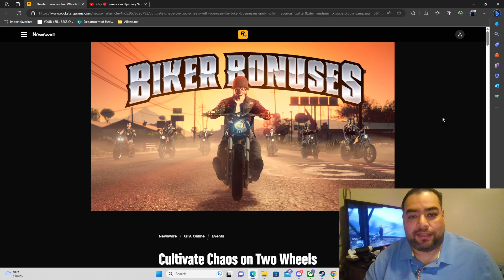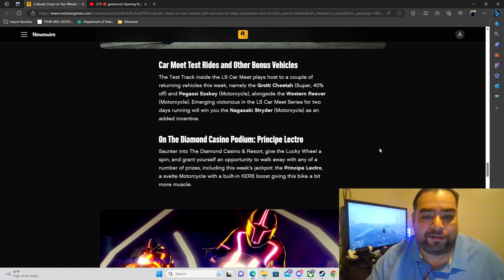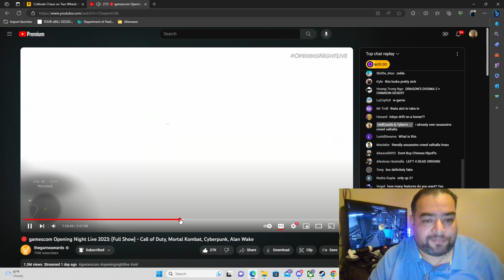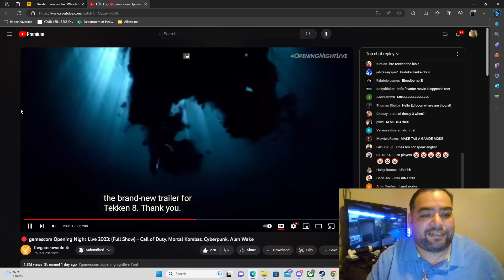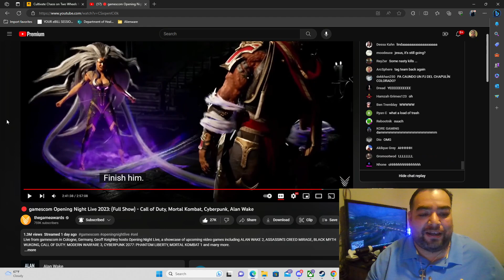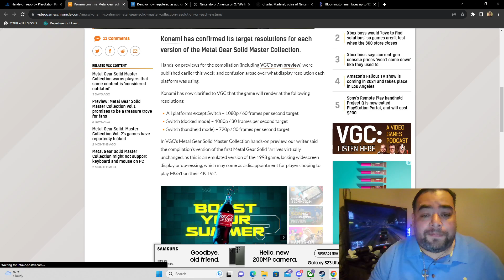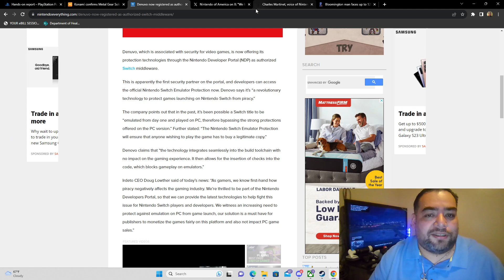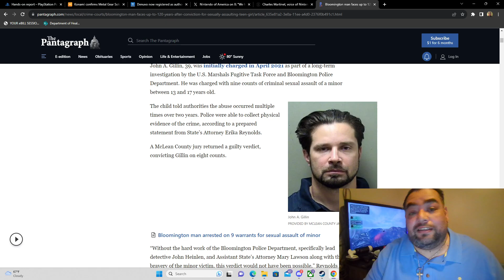Gaming News Gamescon ONL Edition w/SheepTacoMan 08/24/2023